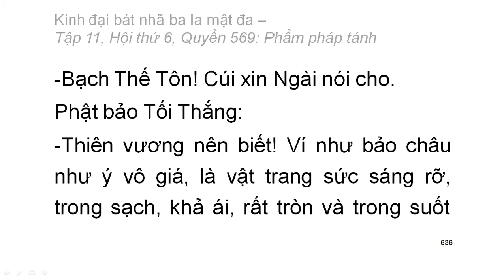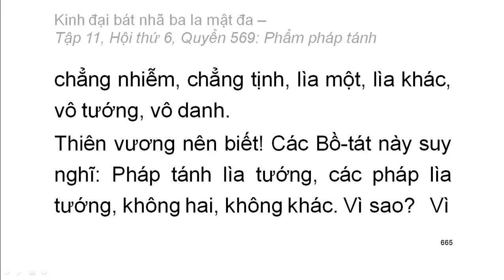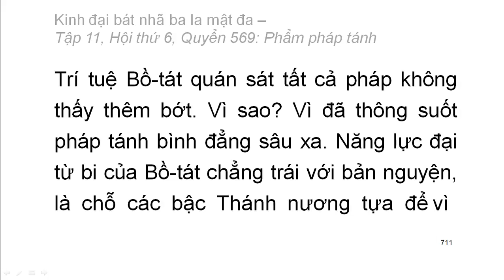Quyển .../600: Kinh đại bát nhã ba la mật đa (tiếp)